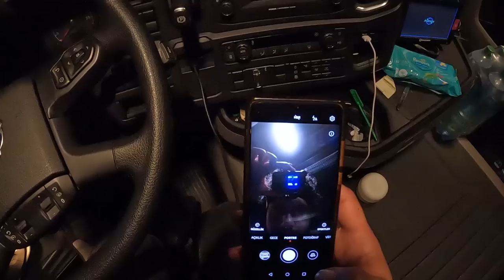Yorgun Bir Tır Şoförünün Akşam Yemeği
Selam dostlar bugün yemek yiyecek zaman bulamadım çok acıktım. Kamerayı başlattım ve yemeğimi yapmaya başladım. Güzel muhabbet, sohbetler eşliğinde tırda yemeğimizi yaptık ve keyifle yedik. Hepinize iyi seyirler :)